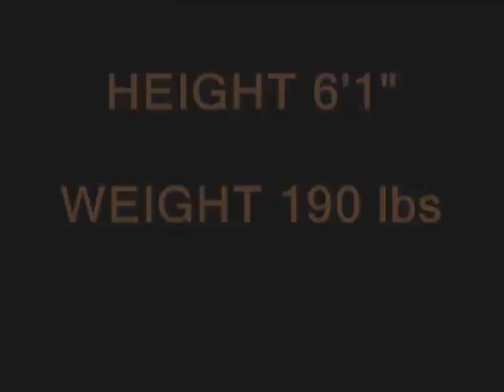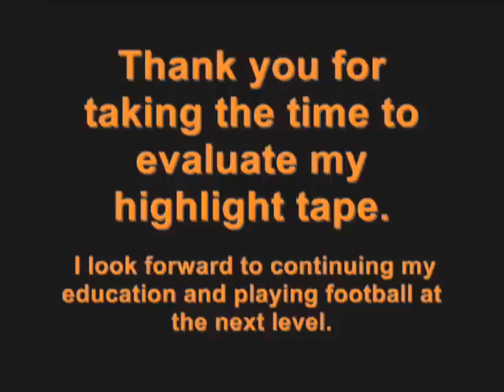Brydon Peacock Highlight tape Frenchtown Highs School